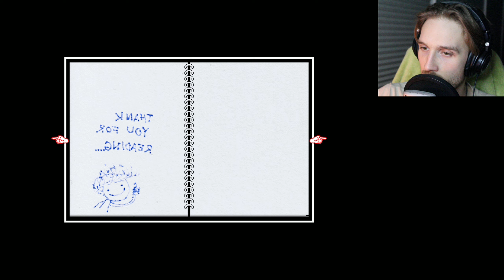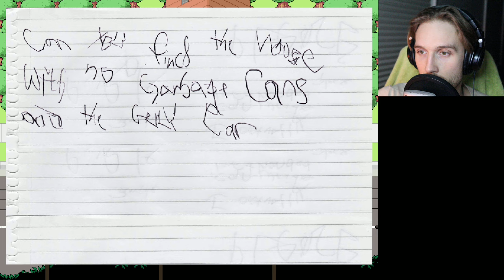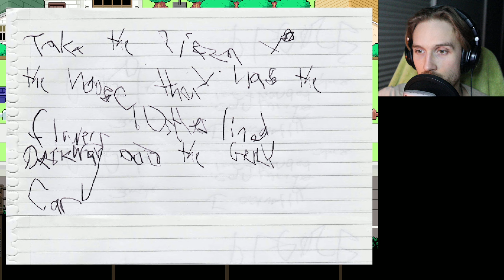A Day on the Faraway Town // Omori // Ep. 27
Let me walk into the street.

Please, I'm begging you.